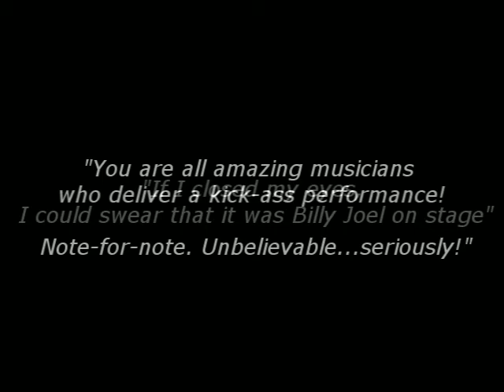The Ultimate Billy Joel Tribute "Turnstiles"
The Turnstiles band brings  an energetic show that involves the audience and appeals to a large age group. They re-create Billy's classic songs in such a way that will certainly move the casual listener as well as the hard core "Joel fan" to their feet and singing along with all the classics! Do not miss the Piano Man Tony Monaco!